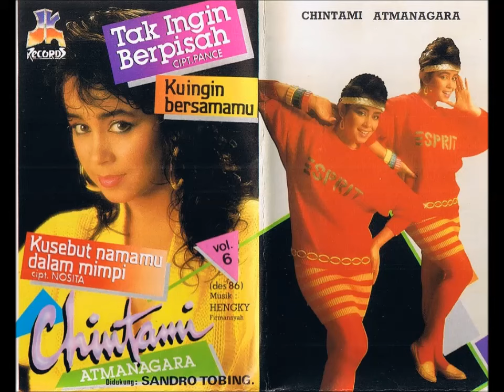Saat Aku Seorang Diri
Artist: Chintami Atmanagara
Title: Saat Aku Seorang Diri
Album: Tak Ingin Berpisah.